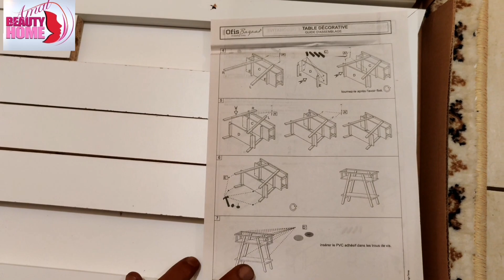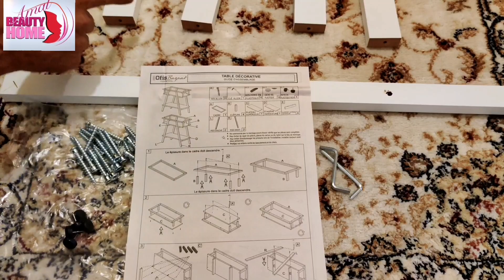/Bazaar ofis /table dècorative bim تركيب طاولة بيم